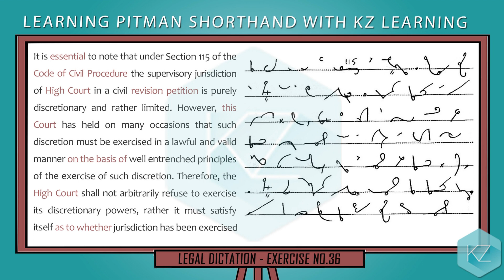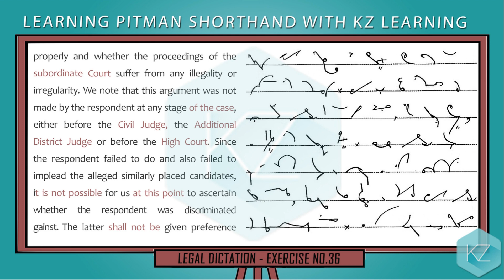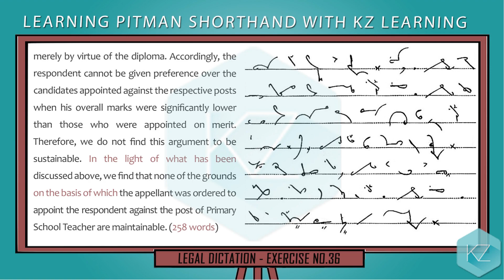Shorthand Legal Dictations | Exercise 36 (80 WPM) KZ Learning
Learn Pitman Shorthand with KZ Learning. In this free shorthand course/tutorial, you can get English shorthand legal dictations at 80 WPM and online Pitman Shorthand training to learn stenography. The videos contain English text and shorthand strokes / symbols and can practice it and revise it as long as you want.

Text of Shorthand Exercise No.36
It is essential to note that under Section 115 of the Code of Civil Procedure the supervisory jurisdiction of High Court in a civil revision petition is purely discretionary and rather limited. However, this Court has held on many occasions that such discretion must be exercised in a lawful and valid manner on the basis of well entrenched principles of the exercise of such discretion. Therefore, the High Court shall not arbitrarily refuse to exercise its discretionary powers, rather it must satisfy itself as to whether jurisdiction has been exercised properly and whether the proceedings of the subordinate Court suffer from any illegality or irregularity. We note that this argument was not made by the respondent at any stage of the case, either before the Civil Judge, the Additional District Judge or before the High Court. Since the respondent failed to do and also failed to implead the alleged similarly placed candidates, it is not possible for us at this point to ascertain whether the respondent was discriminated against. The latter shall not be given preference merely by virtue of the diploma. Accordingly, the respondent cannot be given preference over the candidates appointed against the respective posts when his overall marks were significantly lower than those who were appointed on merit. Therefore, we do not find this argument to be sustainable. In the light of what has been discussed above, we find that none of the grounds on the basis of which the appellant was ordered to appoint the respondent against the post of Primary School Teacher are maintainable. (258 words)